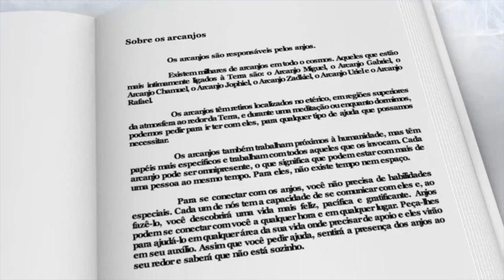O Significado do Número 333 no Amor e nos Relacionamentos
3️⃣3️⃣3️⃣ ❤️  O Significado do Número 333 no Amor e nos Relacionamentos | Místico Zen
Vale para quem já está numa relação e para quem ainda não está numa relação. Este é o 3º vídeo desta série sobre o significado no Amor de cada um dos números, desde o 111 até o 999. Também é válido para o número 3:33. Estas sequências de números podem aparecer de diversas formas e em diversos lugares no seu dia a dia e são uma das formas do Universo se comunicar com você.
Escreva aqui nos comentários, se você tem visto o número 333 no seu dia a dia ou se você tem visto outros números, ok?

📚  Sugestões de leitura:

✪ A BÍblia da Numerologia: O Guia Definitivo para Domínio dos Números e seu Uso na Vida Diária nos Relacionamentos e para Alcançar o Sucesso Pessoal

✪ Numerologia Cármica